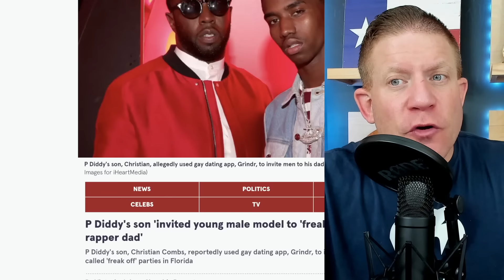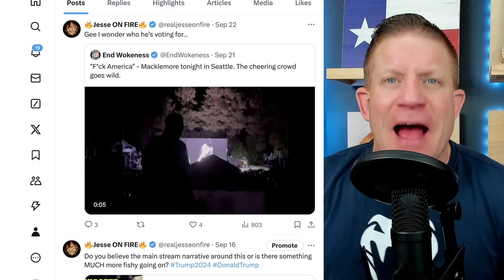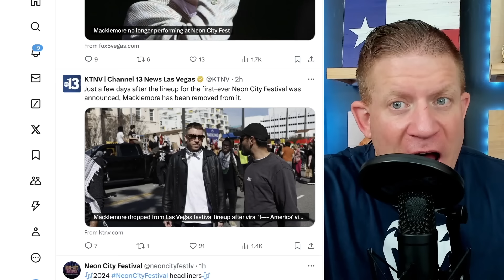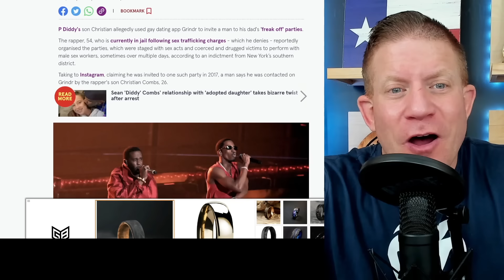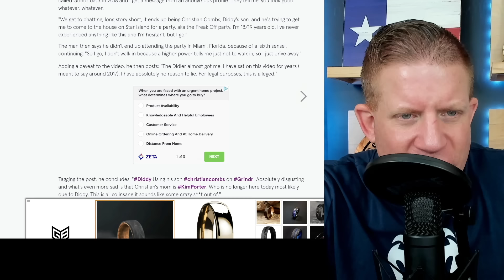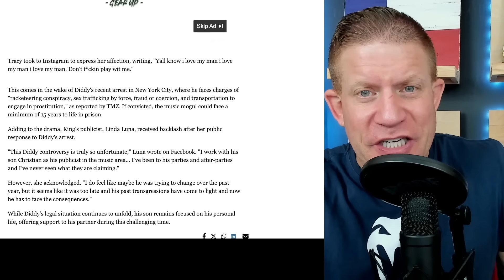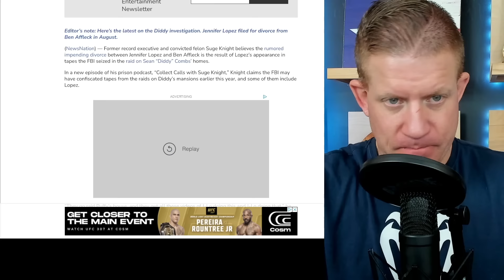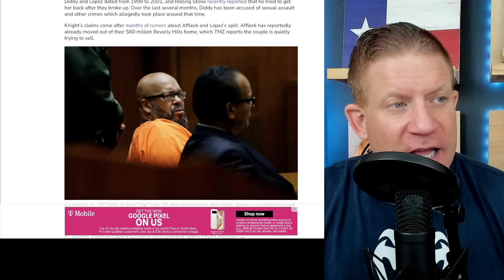Jennifer Lopes EXPOSED on Diddy FREAK OFF TAPES!! Diddy's SON's LIFE IS IMPLODING!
The Diddy FREAK OFF tapes claim a new victim according to new reports. Jennifer Lopez was apparently in those tapes and per a report, they were given to Ben Afflek!